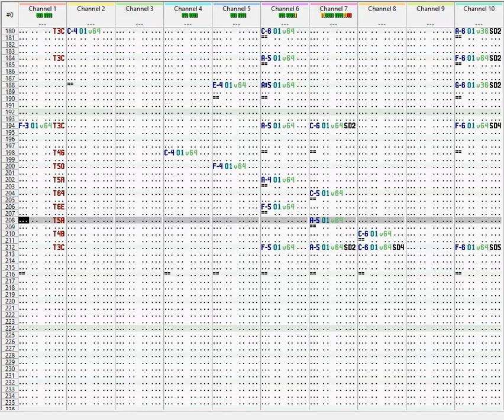Happy Birthday Full and Lean in F Major Music Box Glockenspiel Version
A screen capture of playing OpenMPT tracker music file, happy birthday in F major, music box (actually glockenspiel) version, rewritten by me.